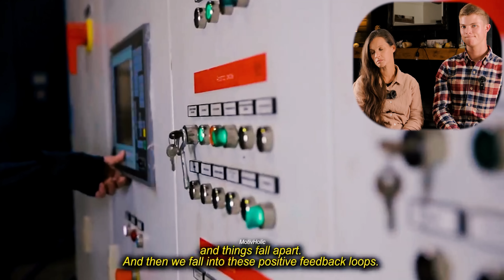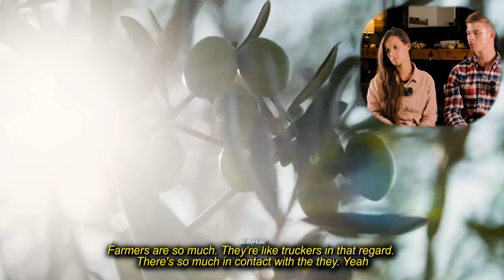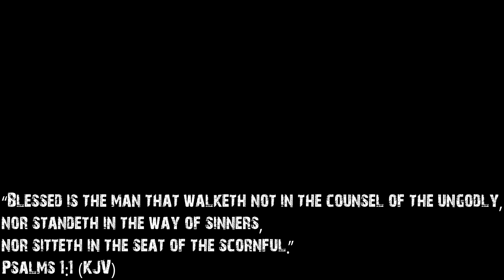WARNING! THIS Is A MATTER Of LIFE Or DEATH!💀• This Crisis Will Be FAR WORSE Than 2008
TEXASMOMFREEWRAP